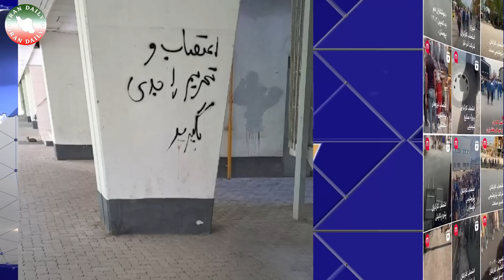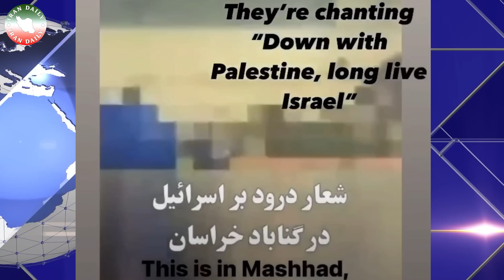اولین ویدیو و اخبار از حملات هوایی به پادگان جیجون اصفهان !